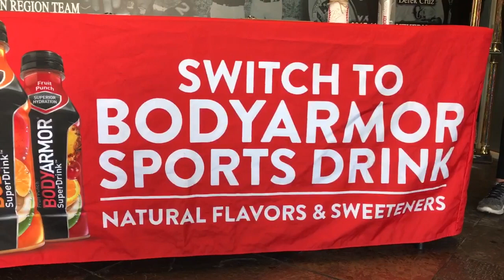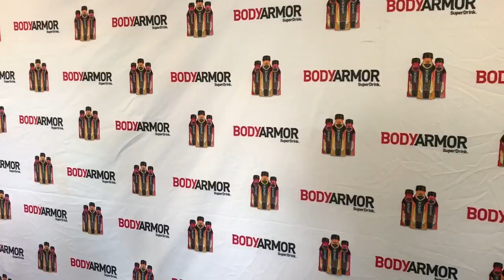Mike Trout & Body Armor workout with youth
Mike Trout and Body Armor sports drink teamed up to play baseball with the youth at OC Training camp.